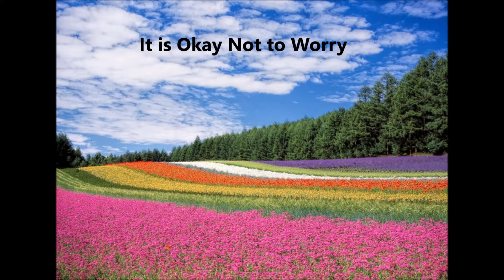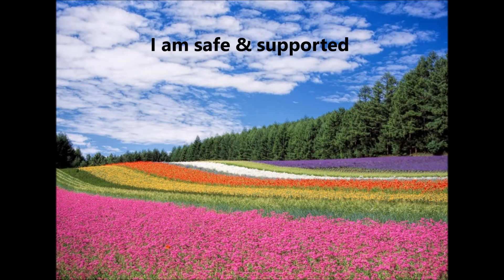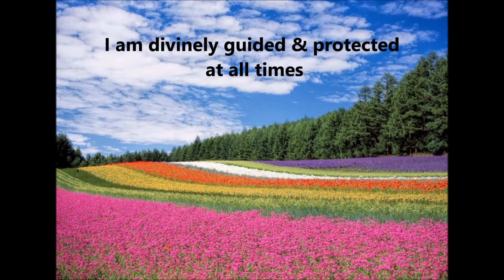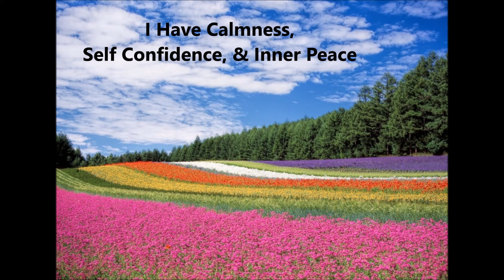Affirmations For Worry & Anxiety. Positive Self Tak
For best results, please repeat each affirmation out loud or silently 3 times each for 21 days. Please share your results in the comments!

You deserve calmness, self confidence & inner peace🙏